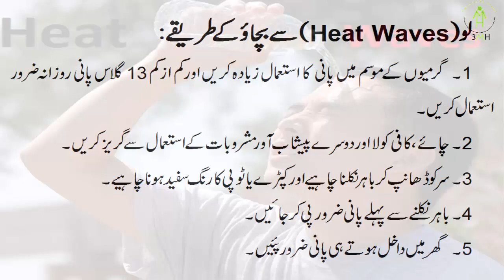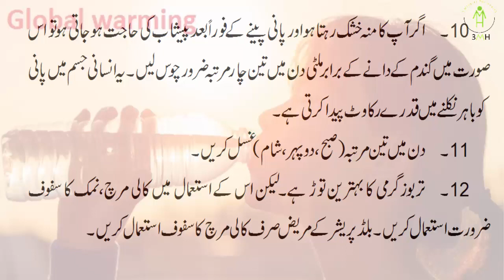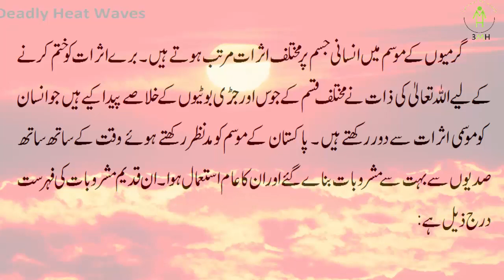Global Warming And Deadly Heatwaves/part 3